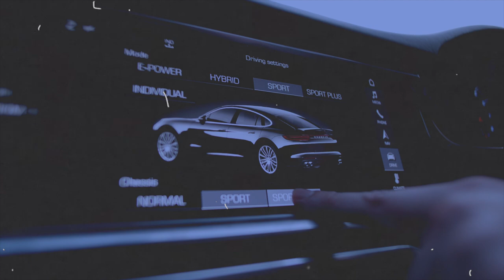Le crowdfunding immobilier : bon ou mauvais investissement ?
Le crowdfunding immobilier est un moyen de diversifier ces actifs. Quelles sont les possibilités qu'il offre, la rentabilité offerte mais également les risque que cela comporte.

Tags de la vidéo